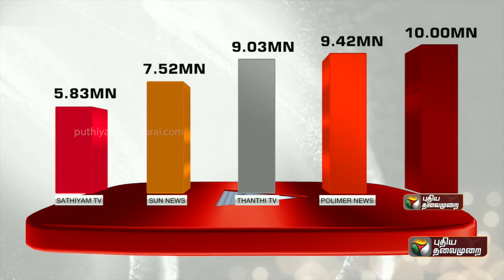அலைகடலென திரண்ட பக்தர்கள்... முன்னெச்சரிக்கை ஏற்பாடுகள் என்னென்ன? | Thiruchendur | PTT